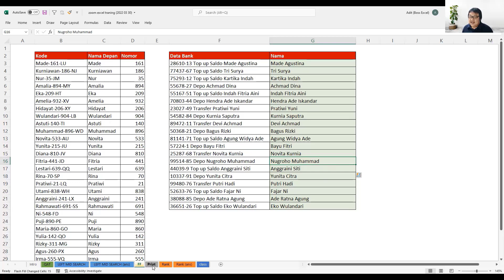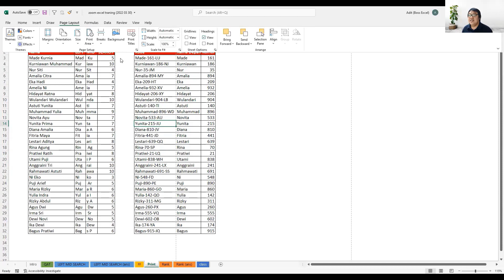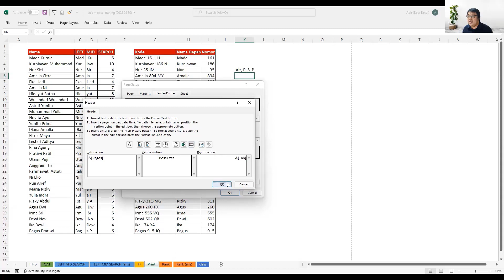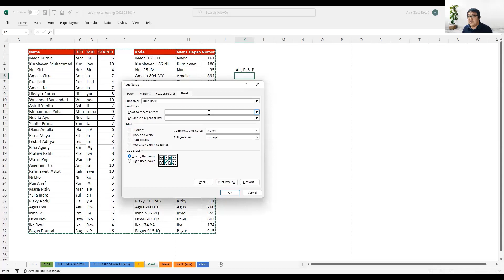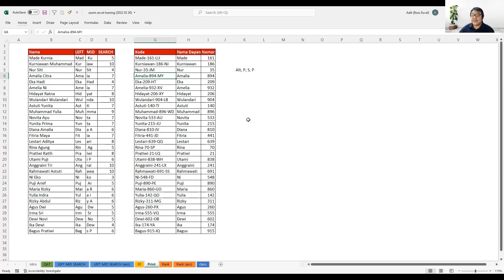Setting PRINT SETUP Supaya Ga Kepotong saat Nge-print | Boss Excel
Setting PRINT SETUP Supaya Ga Kepotong saat Nge-print

Pernah ga saat temen temen mau ngeprint dari Excel, pas uda terprint, eh malah kepotong. Di video kali ini, kita akan bahas bagaimana cara setting Print Setup supaya ga kepotong lagi saat ngeprint.